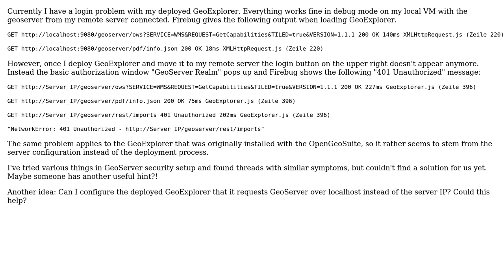GIS: GeoExplorer provokes "401 Unauthorized" request and lacks login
With thanks & praise to God, and with thanks to the many people who have made this project possible! You are responsible for your own actions.